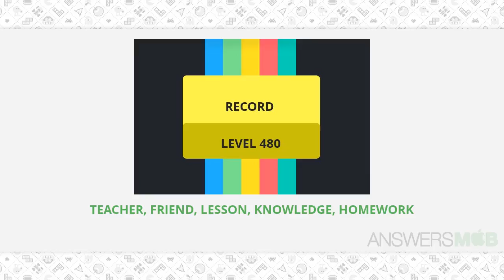Worddle RECORD Level 480 Answer - AnswersMob.com